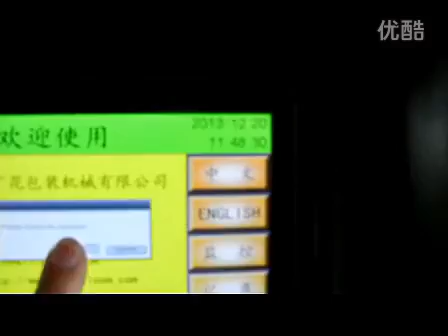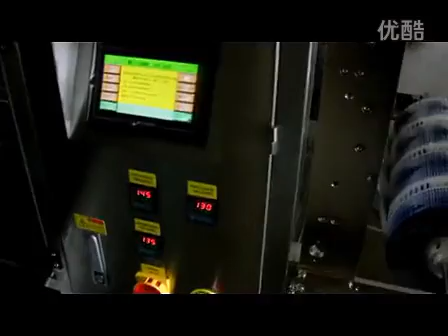2 years warranty 4 lines shampoo honey liquid sauce paste ketchup sachet packing machine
product:4 lines shampoo honey liquid sauce paste ketchup sachet packing machine